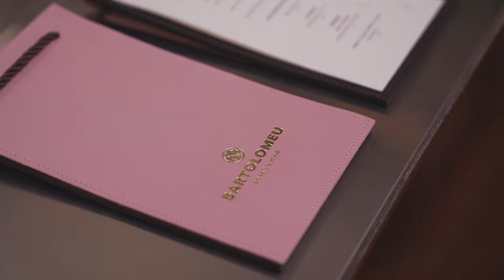Torel 1884 Suites & Apartments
Here it is, a unique hidden treasure and true gem, right in the heart of Porto:
Torel 1884 Suites & Apartments, an Award-winning and elegant yet intimate palace dedicated to urban adventurers who seek more than a room key.
We celebrate the explorers, the lands discovered and the exotic materials they found: Pepper and porcelain, sugarcane and silk, tea and tobacco.
As a reminiscent environment of the discovery’s days, the three floors dedicated to the continents of South America, Africa and Asia tell us a very special story.
Discover for yourself each piece and corner of the 12 rooms and Suites and the 11 Apartments that are individually decorated. Embark on an  exciting journey through the fascinating past with its vibrant colors and materials.

Embark on your your own exotic journey and breathe in the spirit of the adventurers through the lavish materials, natural colours and exotic plants – and be stunned by the “Library under the Stars” with some 3,000 vintage books from antique stores, old maps and “collector items”. We invite you to fall in love by our gorgeous and historical city, to experience our delicious and tasty food, and who knows what else…